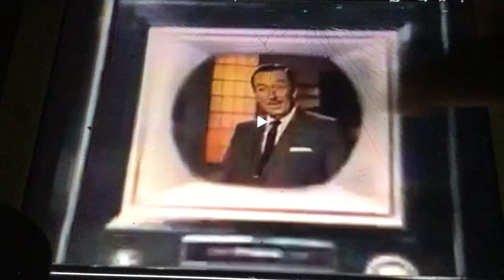2000 opening to The Wonderful World of Disney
Opening moments from a 2000 broadcast of ''The Wonderful World of Disney'', a beloved Sunday evening family staple for decades.